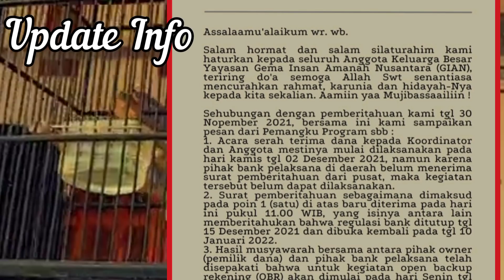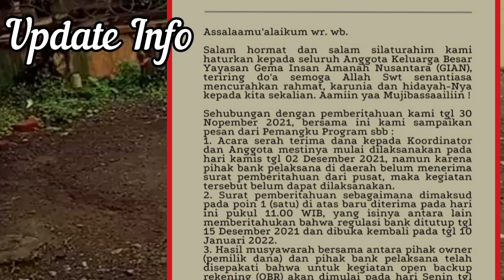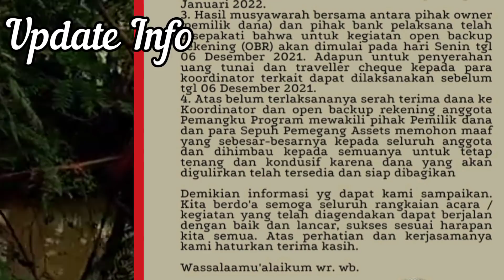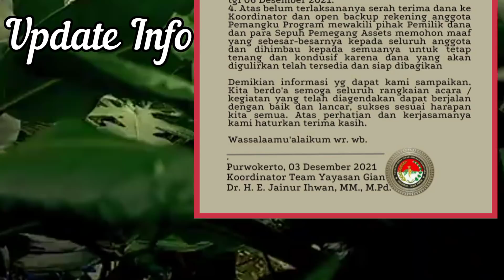DANA SUDAH TERSEDIA DAN SIAP DI BAGIKAN||Harta Amanah